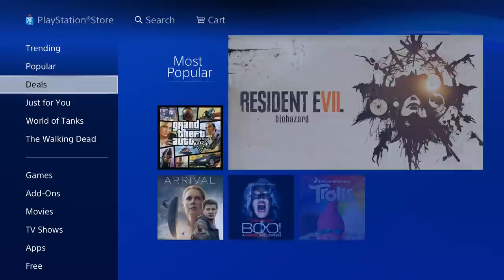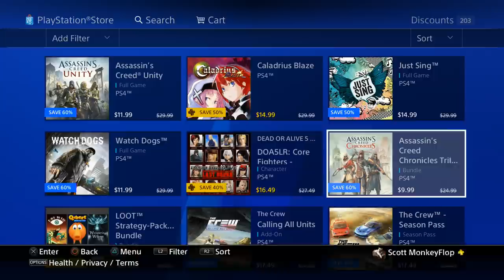PS4 Play Anime Up To 80% OFF Ubisoft Publisher Sale 65% OFF US / NA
PS4 Play Anime Up To 80% OFF Ubisoft Publisher Sale 65% OFF US / NA PlayStation News Daily with MonkeyFlop

PlayStation News & Leaked Info PS4 PSVR PS5 PS PLUS 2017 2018 MonkeyFlop GAME ON

I ACCEPT PRESS KITS & DOWNLOAD CODES for upcoming games on: PS4, PS VITA, PC, WiiU, Xbox One, PS3, iOS.
Family Friendly